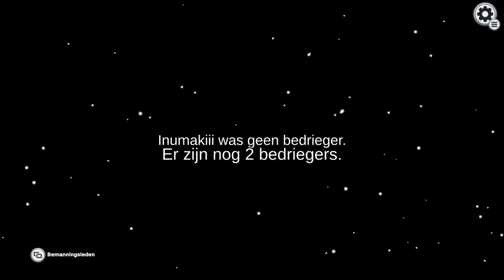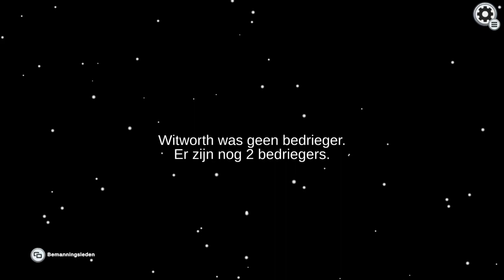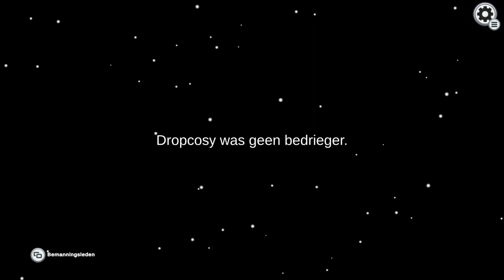Among Us - Random Lobby